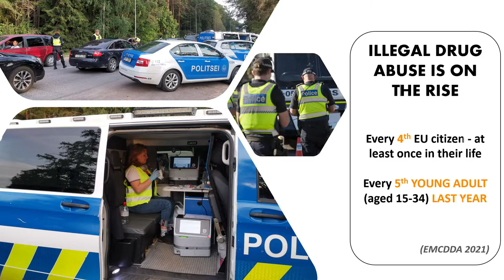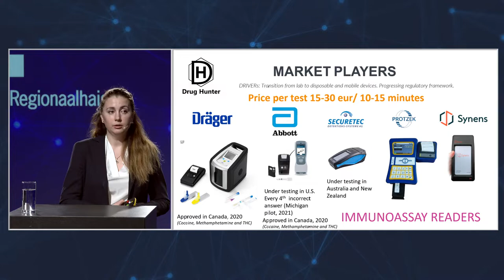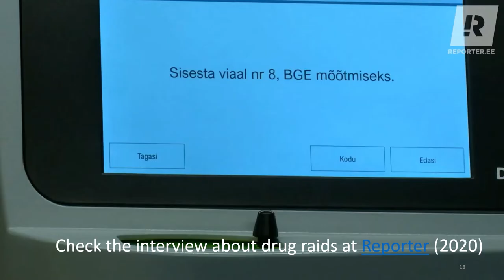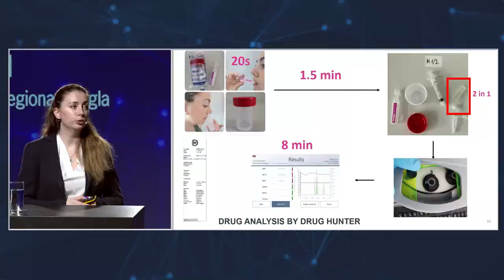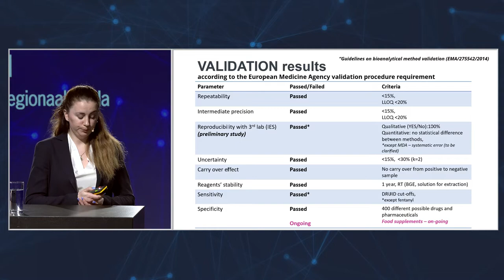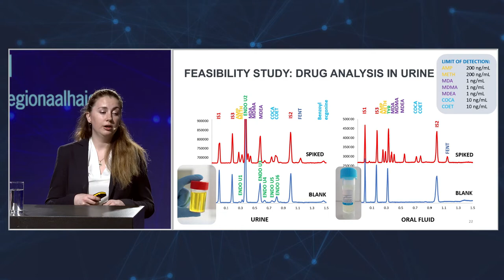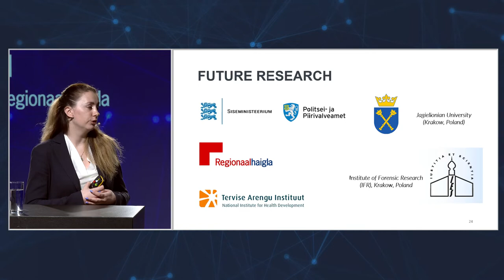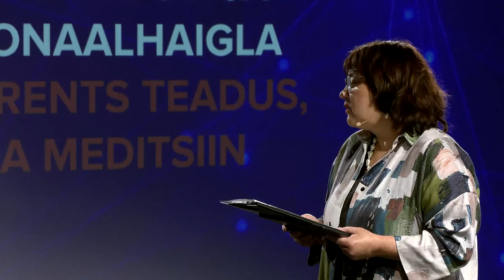PERH konverents 7. klipp: Jekaterina Mazina Šinkar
Narkomeeter Drug Hunter
Dr Jekaterina Mazina-Šinkar, Tallinna Tehnikaülikool